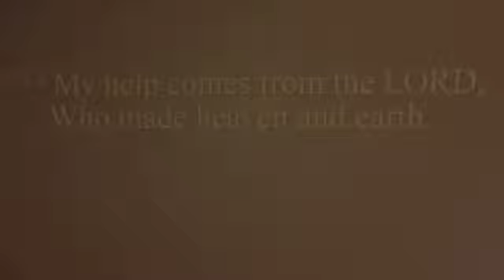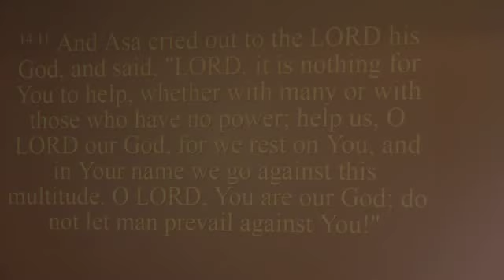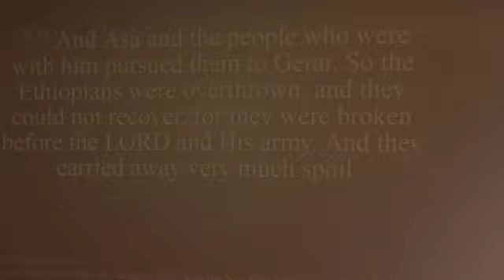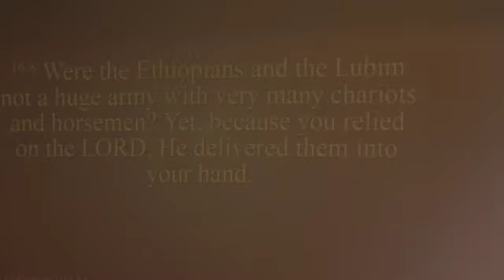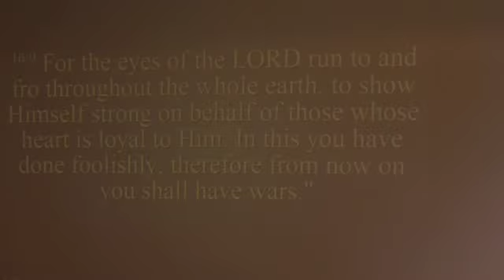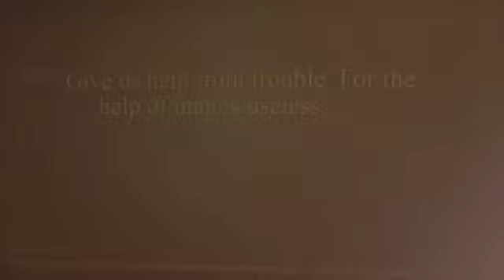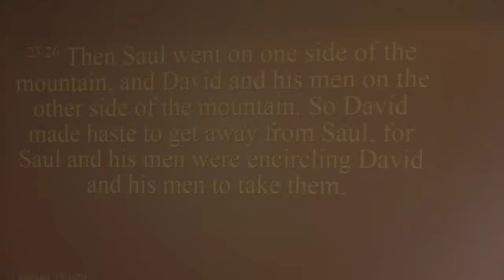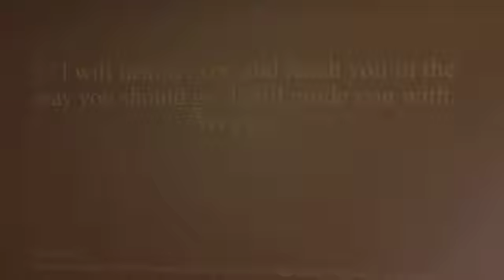San Jose-Jan 24 2020-The Lord Who Helps Us-Psalm 121:1-2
San Jose - January 24, 2020
Message Title: The Lord Who Helps Us
Reference Verse: Psalm 121:1-2